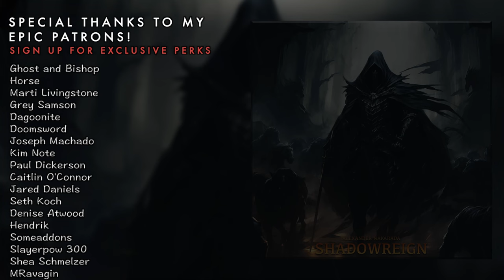Shadowreign - Royalty Free Epic Fantasy Metal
I think I covered most of the genres in this one.

Commercial use is allowed, of course!

0:00 Fantast piano Intro
1:07 Bangin cinematic metal part
1:48 Melodic metal part
2:22 Pure cinematic/classical
2:50 Mediocre guitarist commence!
3:21 Trailer ending